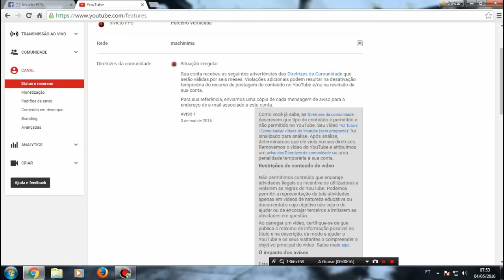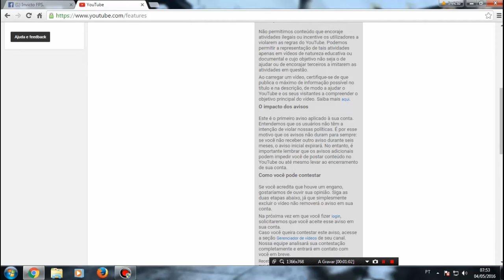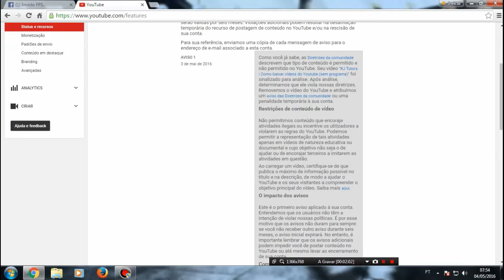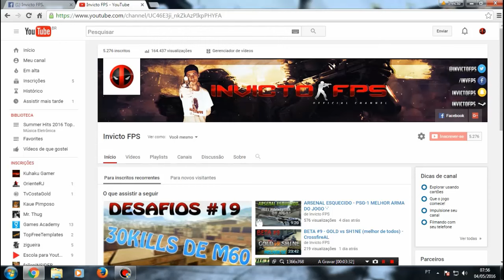MUDE A ROTA, MAS NÃO SEU OBJETIVO! CONTO COM VOCÊS ♥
LINK DO CANAL NOVO !

Procurando Computador e Periféricos ?
COMBAT COMPUTADORES
TS DO CLÃ .:: »GØLÐ¹ ::.